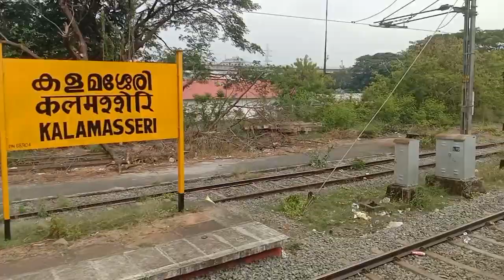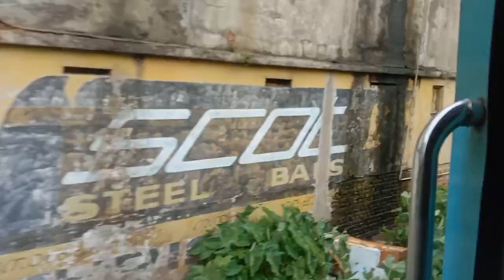Venad Express skipping Kalamaserry station.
Thiruvananthapuram Shornur Venad Express skipping Kalamaserry station before hating at Ernakulam Town station.